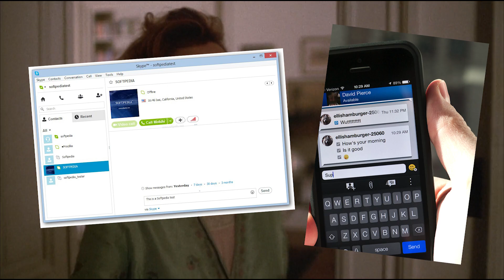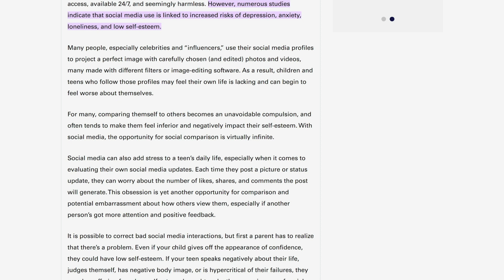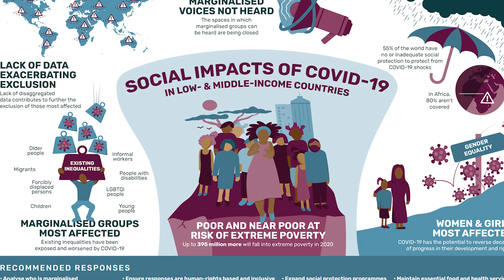How Society Stays the Same: Network (1976)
Network (1976) is a Sidney Lumet film that is easily earned its stay as a timeless classic, its commentary on society and the effects of technology have stayed true for nearly 50 years... so let's discuss that.